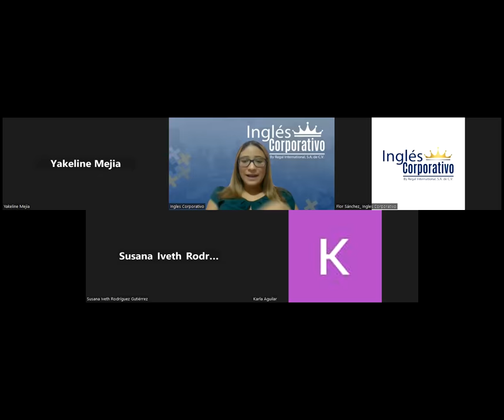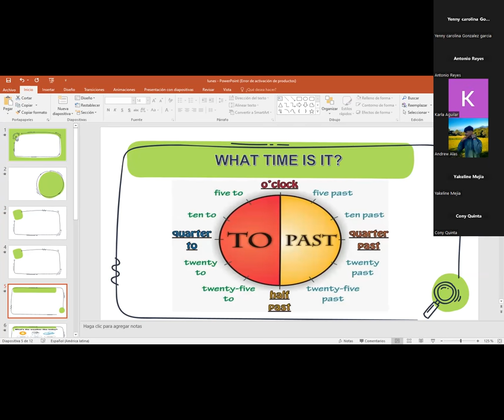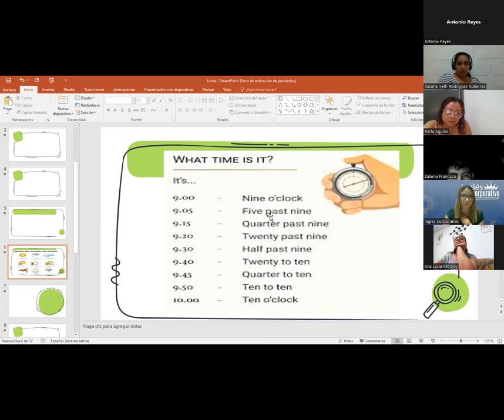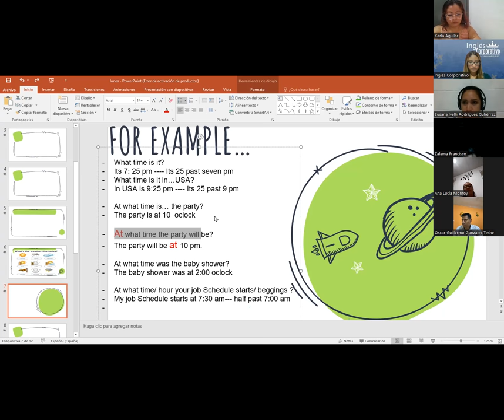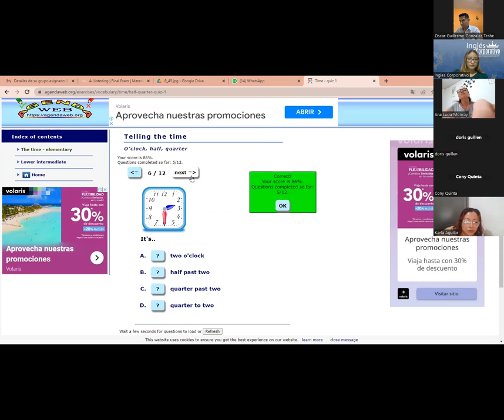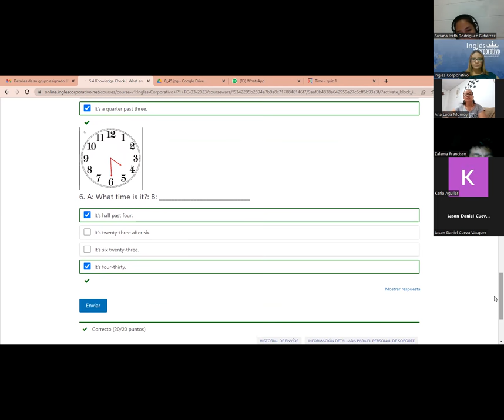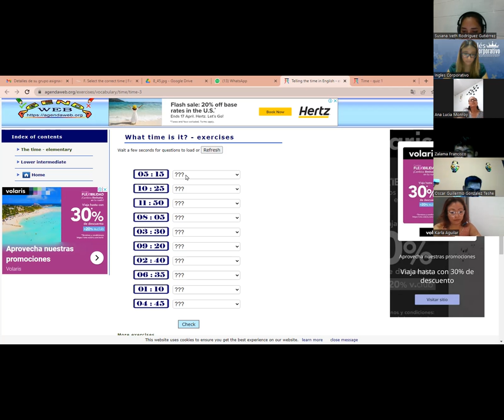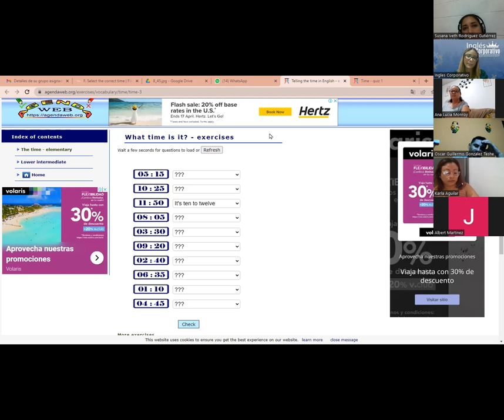Sesion 13- 10 04 23- P1-01-8-9-PM-03-23- MEDINA - WHAT TIME IS IT?